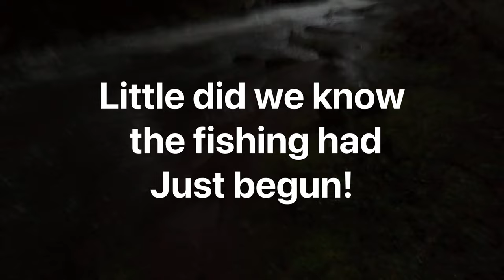Trout Catch and Cook! 9 Trout in one spot!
Unexpected insane Trout action in tiny Washington state creek. Hope you guys enjoyed this catch and cook. There is sure to be many more in the near future.